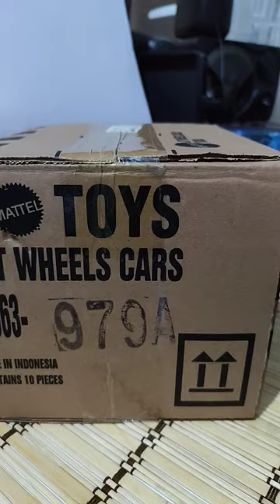100'de 1 şansım vardı chase modeli bulduk sıra sth'de 😍videosu yakında kanalda